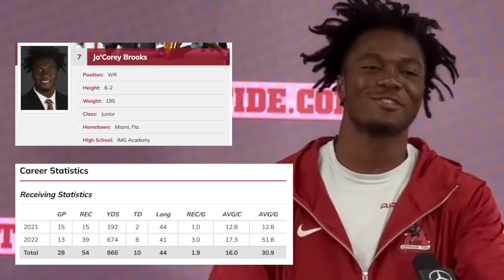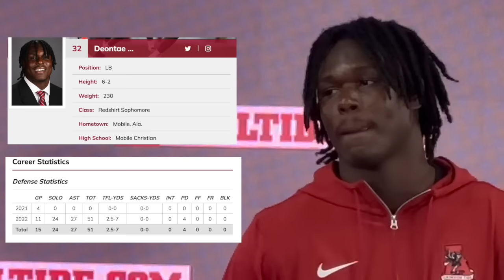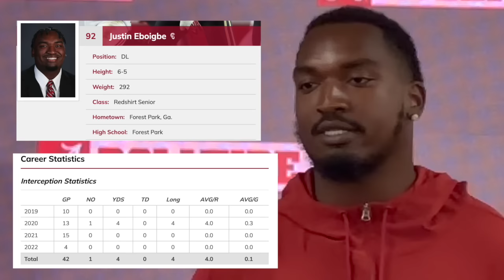JA'COREY BROOKS, DEONTE LAWSON, AND JUSTIN EBOIGBE TALK HUNGER AHEAD OF 2023 SEASON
00:00 JA'Corey Brooks
5:31 Deonte Lawson
12:31 Justin Eboigbe

WELCOME TO BAMA FOOTBALL ON YOUTUBE WITH KYLE HENDERSON